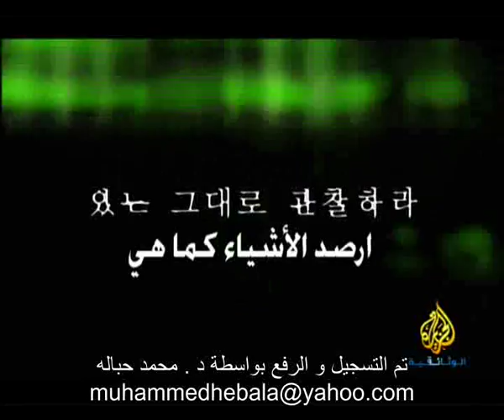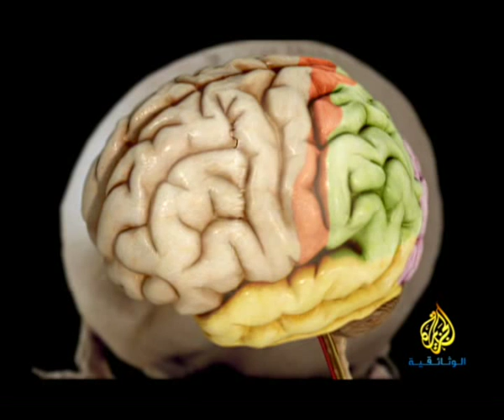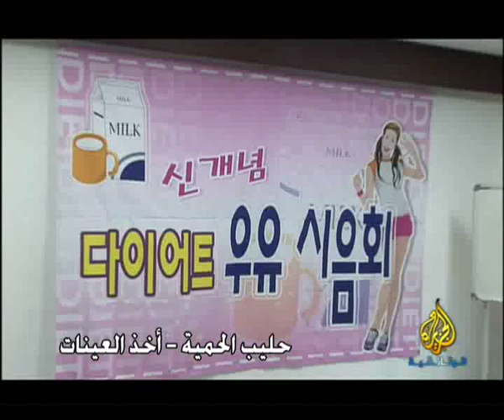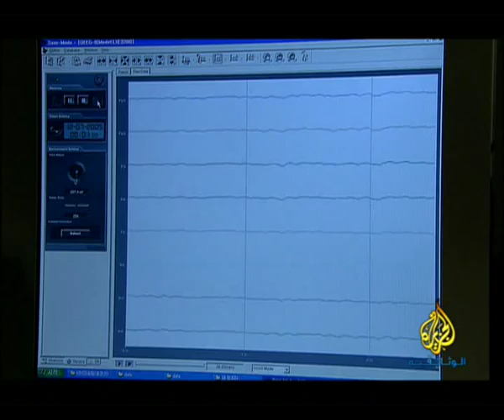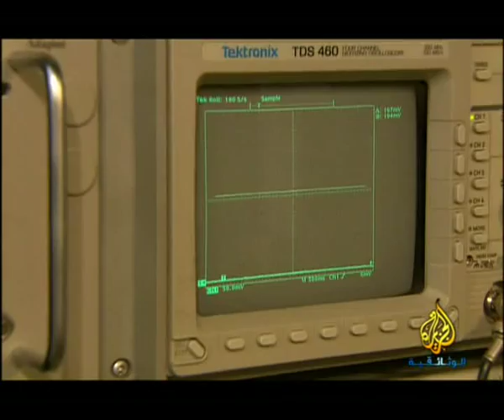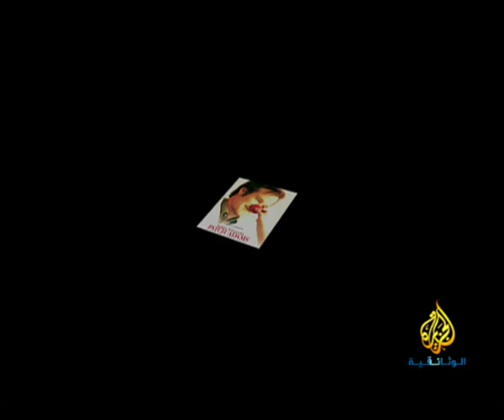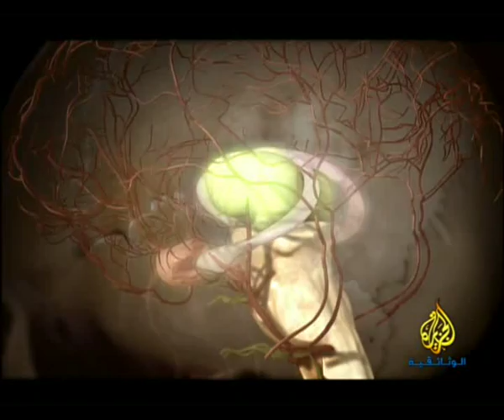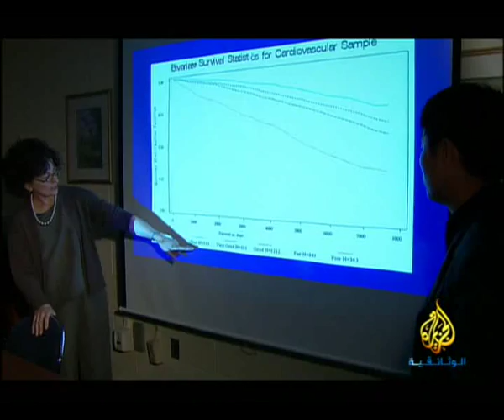استكشاف العقل الجزء الثانى HDTV for DVD4ARAB by DrHebala